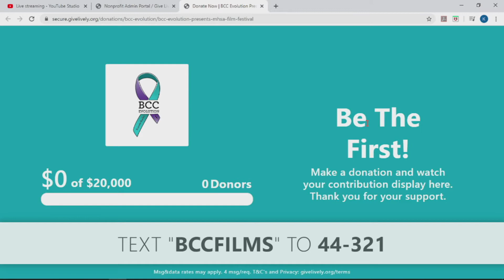2020 MHSA Film Festival Promo Short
2020 Annual MHSA Film Festival Promo Short